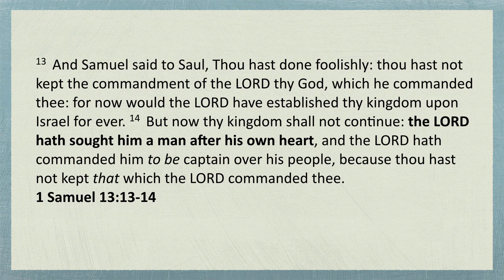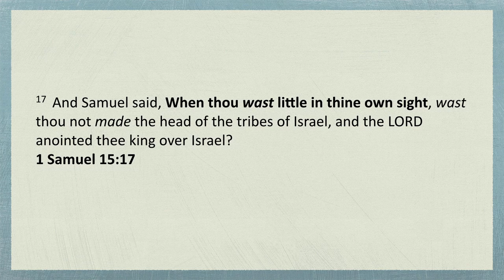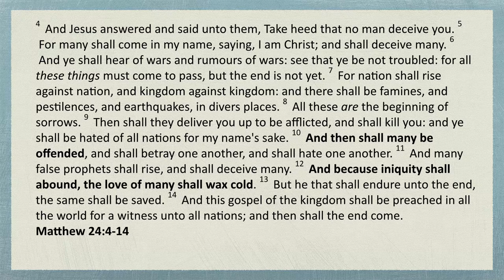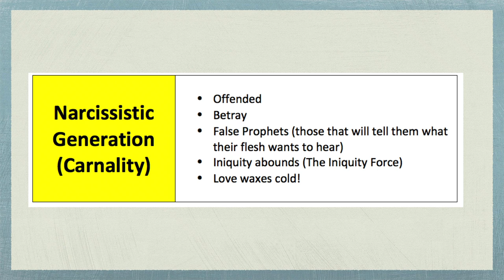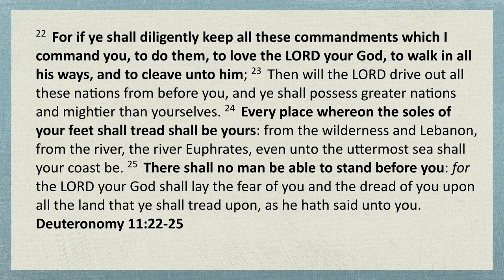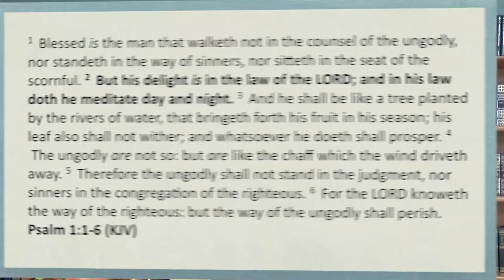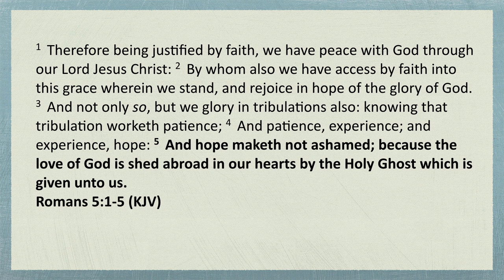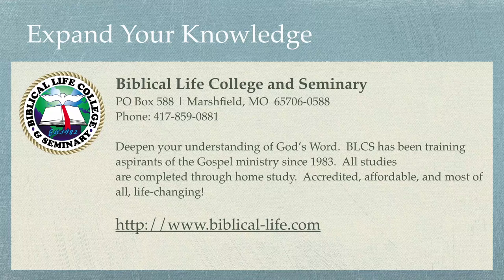Understanding the Kingdom - Part 20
We are now moving on into the life of David.  In this episode, Dr. Lake examines the heart and how it is essential in operating in the Kingdom of God.  King Saul was a man that originally was small in his own eyes:  it was then that the Almighty made him king over Israel.  In the process of his reign, Saul became so much bigger in his own eyes that he no longer followed the commands (and commandments) of God.  This is then compared to the Narcissistic Generation of today that Jesus spoke of in Matthew 24:4-14, and the progression of iniquity and a heart that is cold toward God is examined.  Finally, David’s heart is examined within the biblical text and we discover why God wanted him to replace King Saul.  WARNING:  Dr. Lake was on a roll in this session.  He packed more information and Kingdom revelations in this one hour and 22 minute teaching than he has in quite some time.  Make sure to have your bibles open, and pen and paper ready when listening to this one!